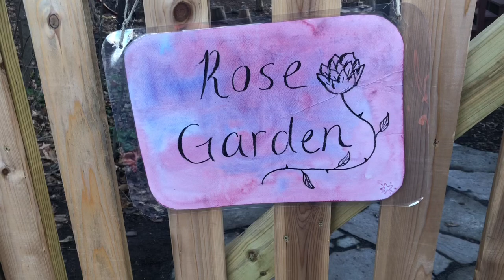Take A Stroll Through the Outdoor Kindergarten Classrooms at Mountain Laurel Waldorf School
In the heart of the Village of New Paltz Mountain Laurel Waldorf School has created a beautiful outdoor space for their kindergarten and nursery children.  A safe haven for these littlest ones!  Magical indoor classroom space awaits these children during inclement weather but most of their time is spent outdoors exploring the wonders of nature.  Nursery through eighth grade.